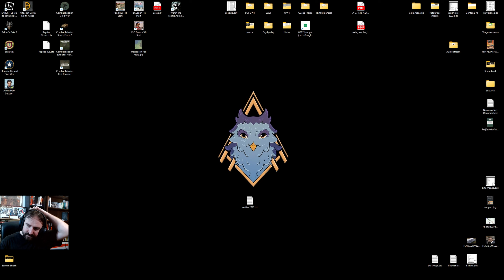Combat Mission Red Thunder - To Berlin mission 5 - Episode 55